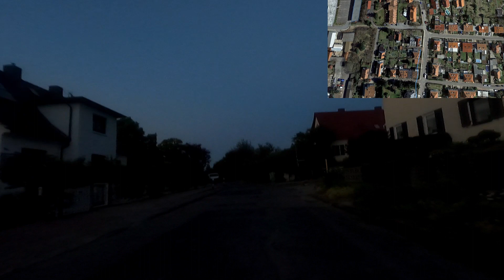Mühlhausen / Thüringen | Abendliche Stunden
Da ich an sommerlichen Abenden gern mal eine Runde mit dem Rad drehe, dacht ich mir, dass das eine gute Gelegenheit wäre, mal ein paar Einstellungen der Kamera bei schwachem Licht zu testen. Die Tour geht frei der Nase nach und ist völlig ungeplant.